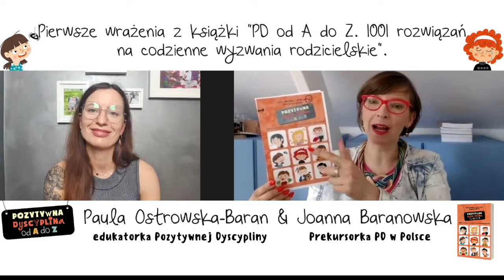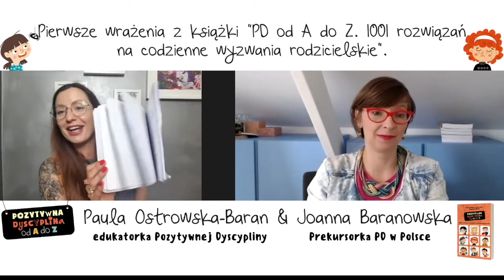Pierwsze wrażania z książki PD od A do Z - Paula Ostrowska-Baran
↓↓ Więcej Informacji ↓↓
*** BĄDŹ NA BIEŻĄCO :) ***
Jesteście ciekawi pierwszych wrażeń po lekturze naszej nowej książki PD od A do Z?
Nasze edukatorki PD chętnie się nimi z Wami podzielą, by przybliżyć klimat książki - zupełnie innej od pozostałych wydanych przez nas pozycji.

W dzisiejszym video przepytałam Paulę Ostrowską-Baran odnośnie refleksji na temat książki i tego, co nowego wnosi w rodzicielskie życie.
Możecie ją poznać naszymi oczami.
Zapraszam Joasia Baranowska